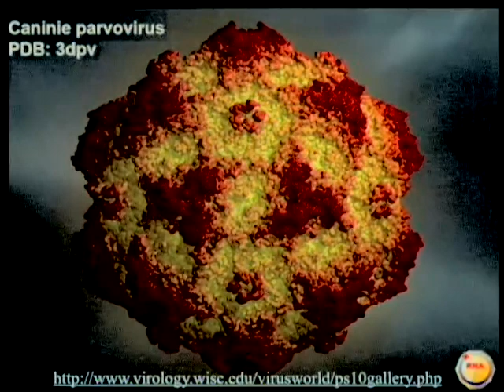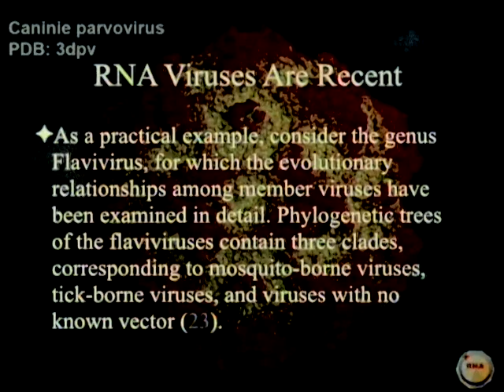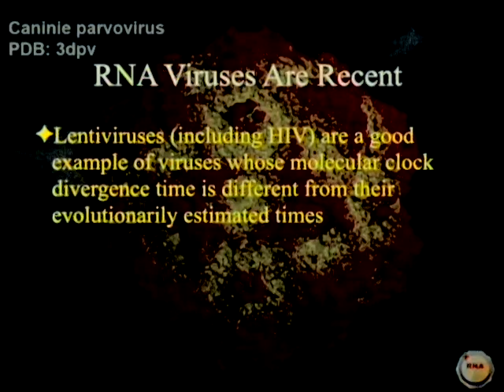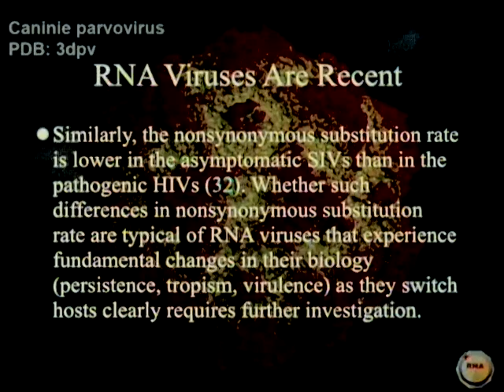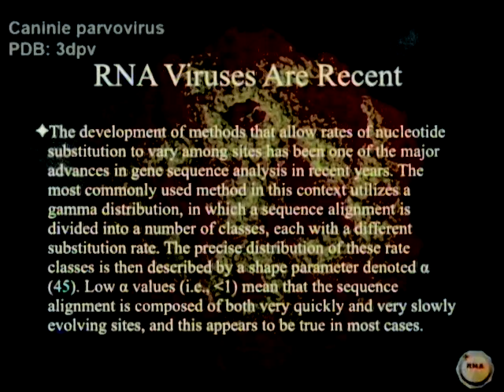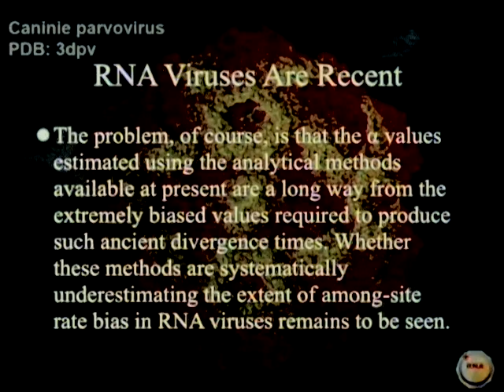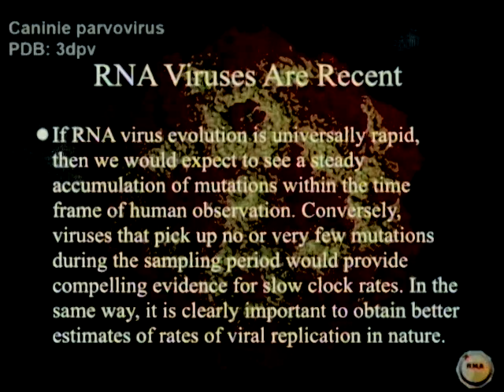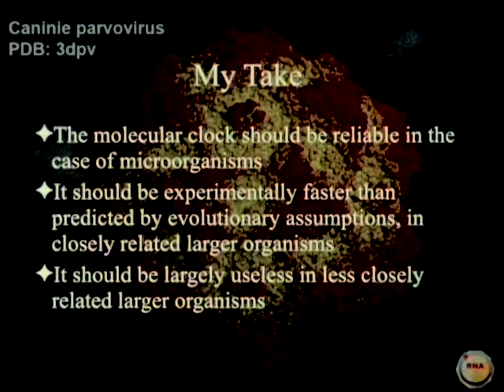RNA Viruses Are Recent (Part 1) 7-30-2016 by Paul Giem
This week we look at an article from 2003 that points out that the molecular clock for RNA viruses suggests they are thousands of years old, but the standard evolutionary history of RNA viruses and their hosts requires that they are tens to hundreds of million of years old. The article tries to resolve the discrepancy.

1. Holmes, E. C. 2003. Molecular Clocks and the Puzzle of RNA Virus Origins. J Virol 77: 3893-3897.